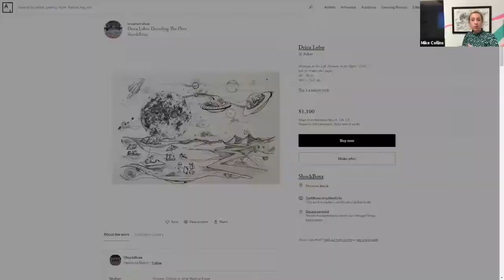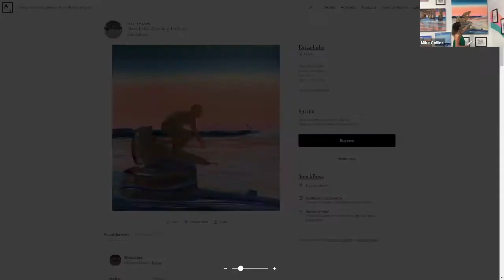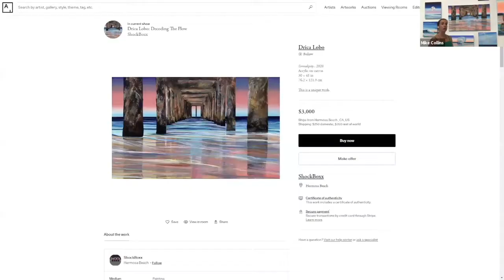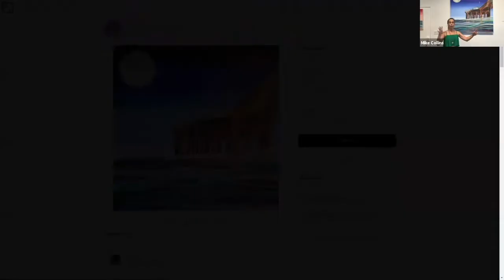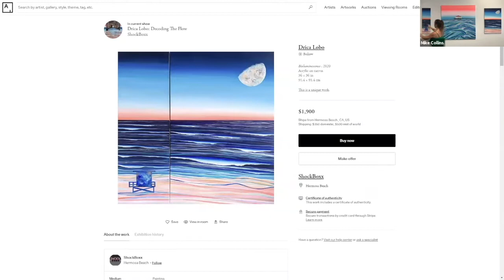Drica Lobo Art Global Vernissage 'Decoding the Flow'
Virtual Zoom opening of Drica Lobo art exhibition 'Decoding the Flow' at Shockboxx Project in Hermosa Beach, CA on August 29th, 2020.

Special thanks to Shockboxx Project @shockboxx.project
                                Ana Silvani @anasilvani
                                Sommer Mark, from @sm_creative_

If you are local to Los Angeles, CA. You can schedule a time to safely visit the exhibit in person, the gallery will be open daily until Sep. 12, 2020.

To learn how to purchase Drica Lobo artwork you can view